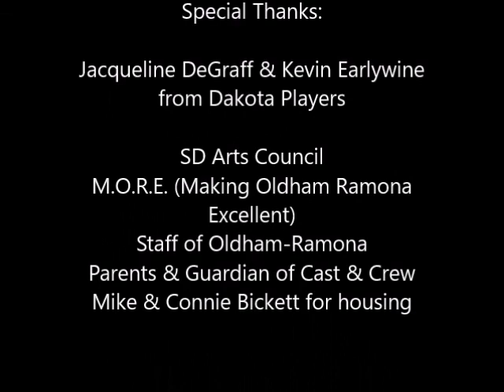Treasure Hunt Evening Performance Oldham Ramona